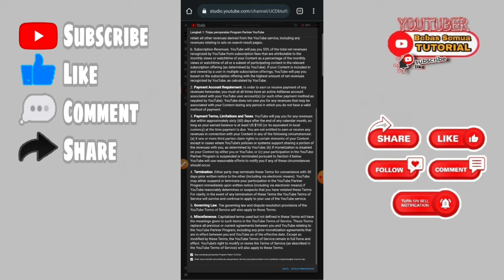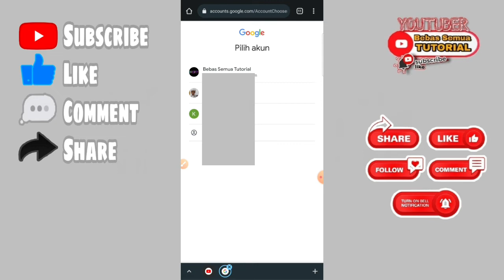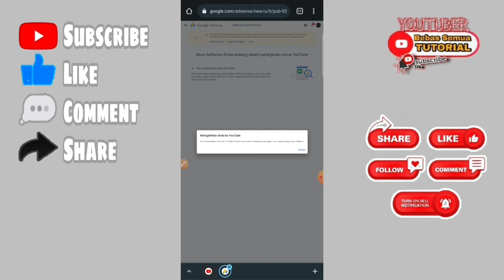Akhirnya Tercapai Juga 1000 Subscriber dan 4000 Jam Tayang || Cara Daftar Monetisasi Youtube Terbaru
Alhamdulillah, setelah sekian lama akhirnya channel saya sudah berhasil mendapatkan 1000 subscriber dan 4000 jam tayang publik. ,

semua ini berkat kalian dukungan dan support dari kalian semua,.., tanpa dari kalian channel ini tidak bisa berbuat apa2...

sebagi ucapan terima kasih, saya akan berbagi tentang cara daftar monetisasi youtube...

jadi tinggal simak saja video nya sampai habis yah..!!!

Mampir Ke Playlist Kita Bang..!!